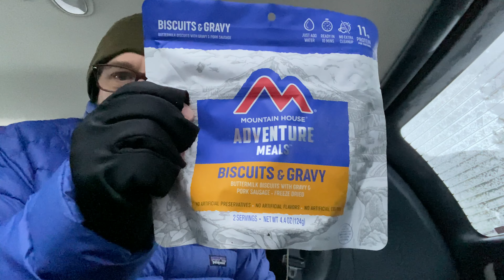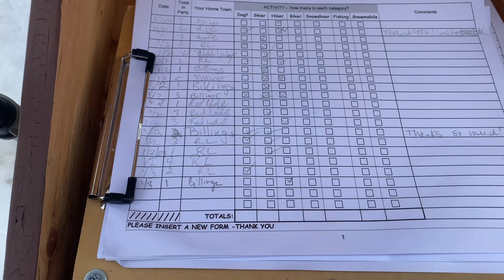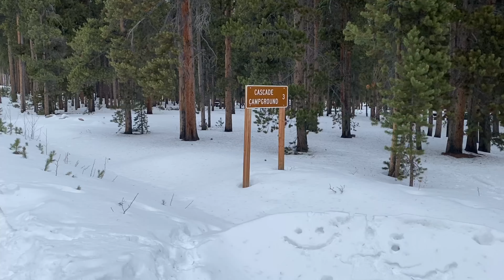Solo Winter Backpacking Part 2: Hiking in for the Overnight Trip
Backpacking has a simple skill set: carry only what you need to enjoy the mountain woods in the backcountry.

Winter backpacking has additional skills and tools that are required. Going solo and being a novice add another dimension.

I set out to research and explore the possibility of venturing out into the wilderness in winter alone. I learned a lot through my research, however maybe I should have paid more attention to the details. Regardless, I learned much from online sources, through books, and from the experience itself.

I'm sure those with experience in this area might consider me a fool and have some great constructive criticisms. Also those with no experience might wonder if I've got a screw loose. Either way, stick with me through my whole adventure and you might learn from me, laugh with me, or just plain jest me for even trying to backpack alone in the winter.

This video is the second part to my “Solo Winter Backpacking” series. It includes my hike into the woods for an overnight trip to test my knowledge and equipment which may eventually lead to longer trips on the future. Throughout the video, I express my thoughts about the experience in real time adding some additional comments during my editing to clarify and expand on the information conveyed.